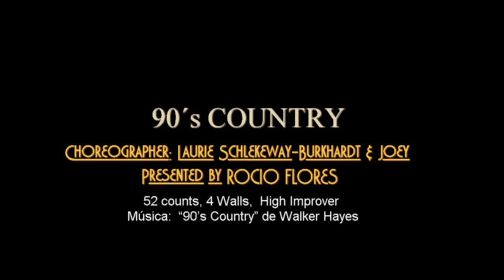90´s Country Line Dance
Coreographers: Laurie Schlekeway-Burkhardt & Joey Westervoorde (US)
Instructor: Rocio Flores (MX)
52 counts, 4 paredes, Nivel High Improver